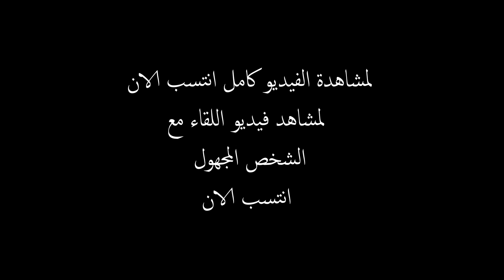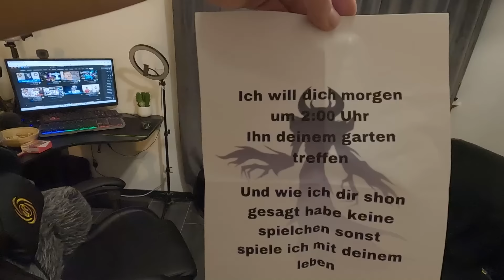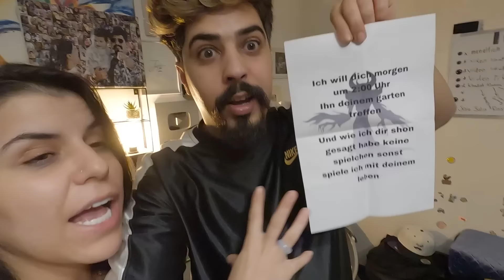أخيرا عرفت موقع الشخص المجهول !! خالد النعيمي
مرحبا !!
رجعنالكم ب فيديو جديد ان شاء الله يا رب يعجبكم ||رسالة غريبة من الشخص يلي عم يراقبنا !! خالد النعيمي || خالد وسارة | سارة و خالد | عيلة خالد وسارة  | خالد النعيمي |سارة | قبل لا تشوفو الفيديو لا تنسو ا تشتركوا بلقناة وتفعلوا الجرس التنبيهات🔔 حتى يوصلكم كل جديد منحبكم ♥️♥️♥️.

شكراً لك إذا ابتسمت بأي مقطع من فيديوهاتي❤💖

وبالنهاية ماتنسى ماتنظم مع عائلة الهيبة 💖 انا وسارة وحمزة نرحب بكم 😍